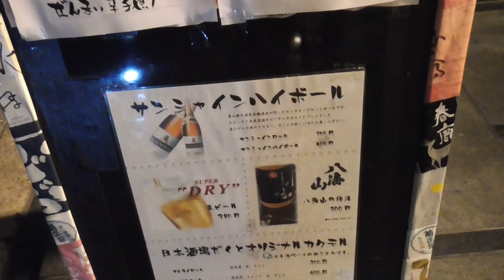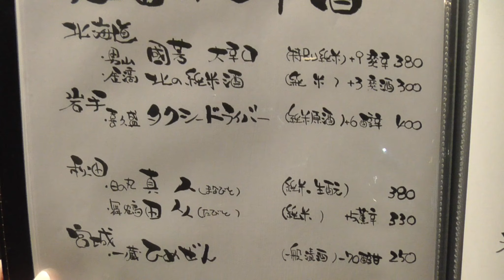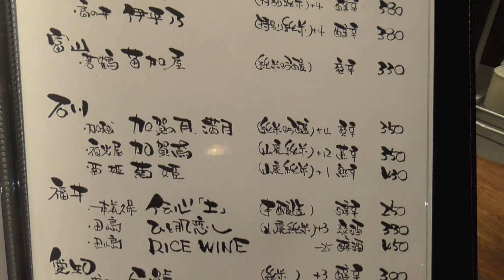【せんべろ】職人技を感じる刺身と日本酒で女ひとり飲み【大阪 京橋】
大阪 京橋で女ひとり飲みもしやすく、日本酒がメインの立ち飲み屋「だくと」さんでちょい飲みをしてきました☺️
おしゃれに盛り付けされたお造り5種盛り合わせは見ているだけで仕事の疲れが吹っ飛ぶ美しさで、ひとりの時間を楽しむことができます( ^ω^ )

・日本酒「伝心」              400円
・お造り5種盛り合わせ     620円
・しじみ汁                          サービス

是非、京橋へお越しの際は「だくと」さんへ行ってみて下さい^_^

「だくと 」
大阪府大阪市都島区片町2-2-40 京橋大発ビル 1F

🌟最寄駅
 京橋駅から214m

英語と日本語を話せて、YouTubeに興味のある20代女性の方是非こちらまでご連絡いただければと思います😊
撮影の拠点は大阪、大阪から海外の方へ日本の素晴らしさを発信しましょう✨
本気で一緒に頑張れる方よろしくお願いします✊

530-0011 大阪市北区大深町3-1グランフロント大阪タワーC7階GVH (れいランラン宛)

◉2019年4月開店の西成 新店舗

◉鉄板を眺めながらホルモンを食べる
【せんべろ】ホルモンが1本70円で食べられる幸せなお店【大阪 駒川ホルモン】